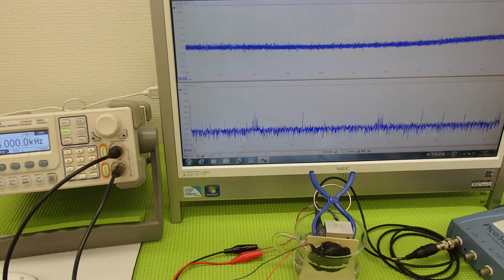超音波の発振制御システム ultrasonic-labo